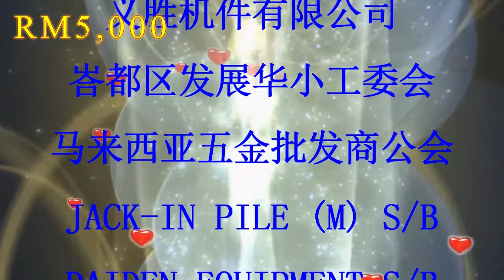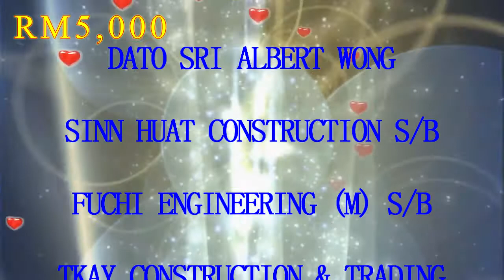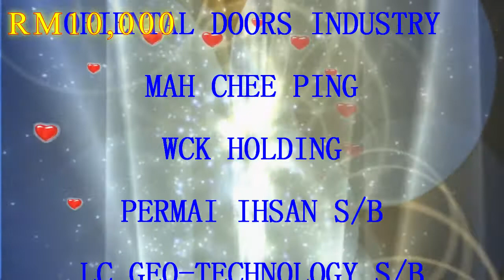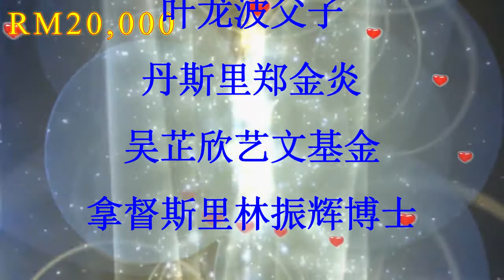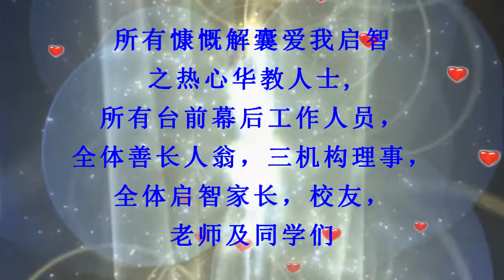2016启智华小十大义演之征信录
2016启智华小十大义演之征信录